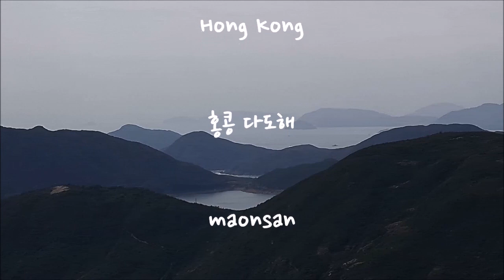Islands of Long Ke, Sai kung , Hong Kong 롱케 다도해 싸이쿵 홍콩